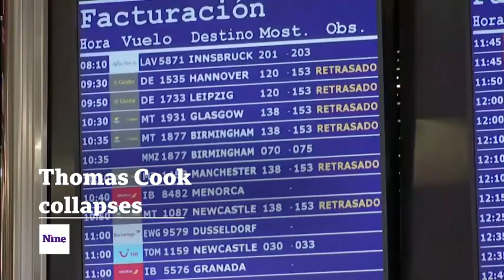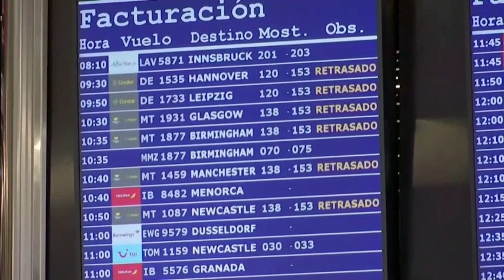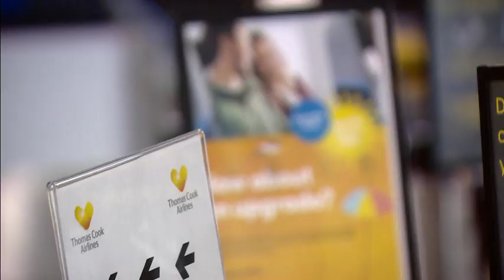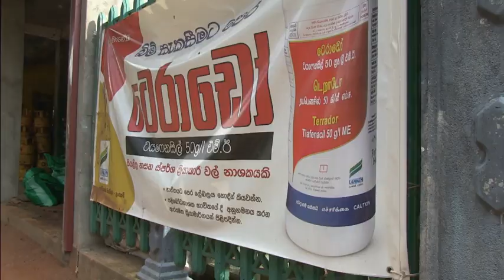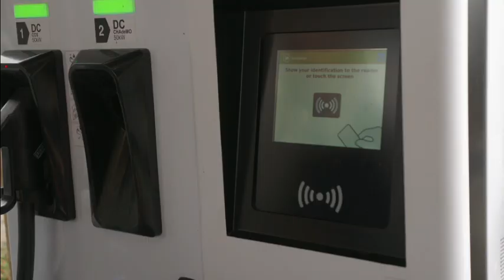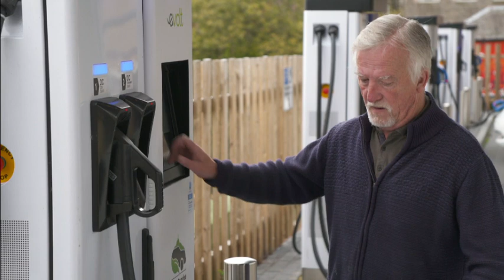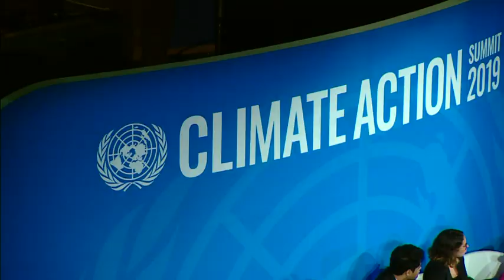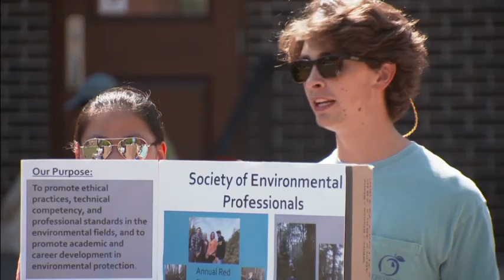NINE REVIEW medium